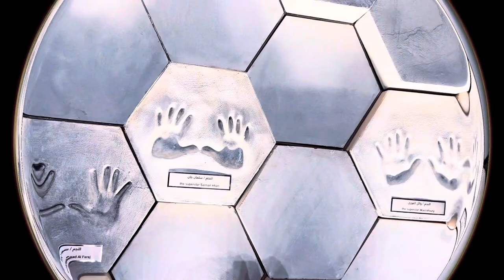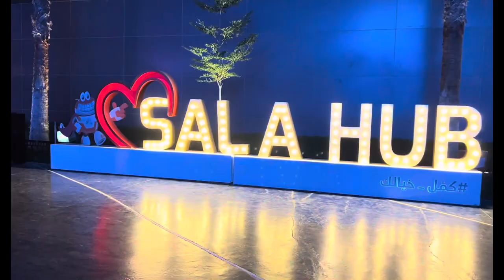Boulevard city:beautifull place riyadh:Saudi Arabia (sweet Vlog)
Boulevard city is so beautifull free for everyone
You must go